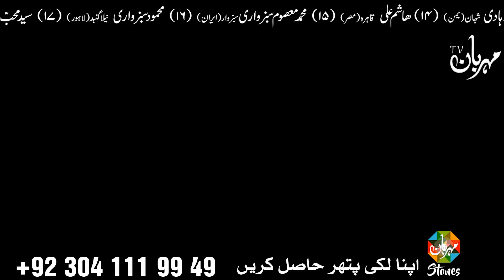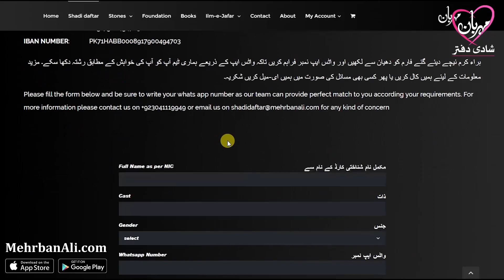Bicchoo Jesa Insan Hadees Rasool Hazrat Imam Ali as Qol بچھو Scorpion बिच्छू Mehrban Ali Dua Wazifa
Bicchoo Jesa Insan Hadees e Rasool بچھو Scorpion बिच्छू